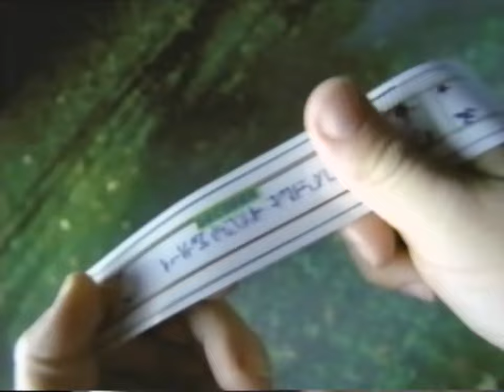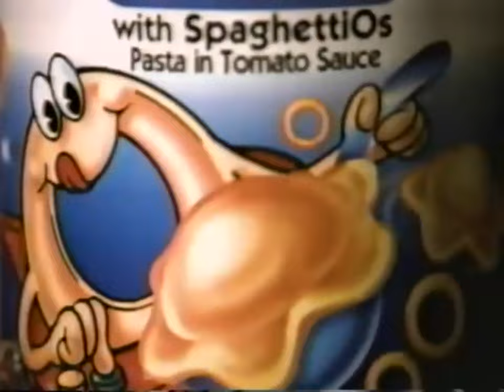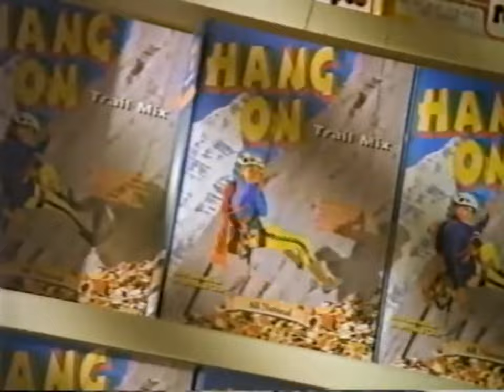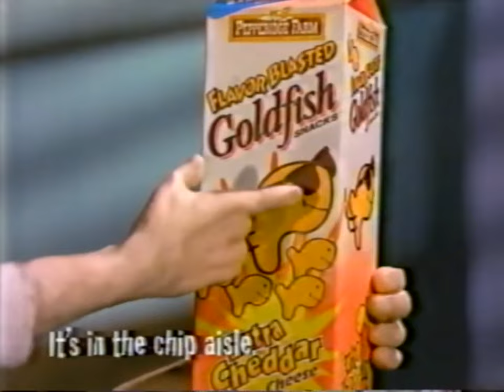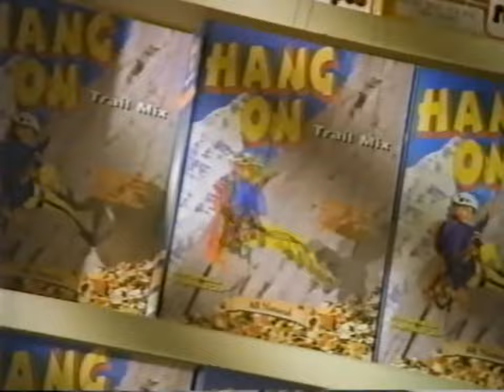Cartoon Network & KASW WB 61: March & May, 1998 Commercial Break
During "Batman: The Animated Series", "Spider-Man: The Animated Series" "Fantastic Four" (Hanna-Barbera 60s Series) and "Superman: The Animated Series".